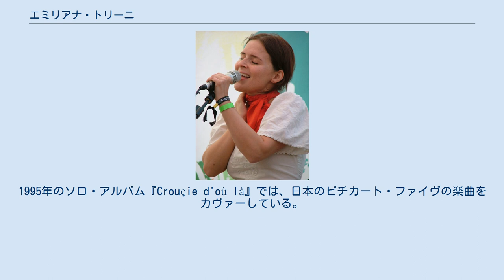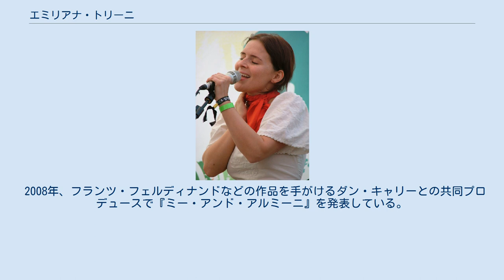エミリアナ・トリーニ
エミリアナ・トリーニ （アイスランド語: Emilíana Torrini、1977年5月16日 - ）は、アイスランド・コーパヴォグル出身の歌手。
 父親はアイスランドで有名なイタリア料理レストランの経営者、母はアイスランド人。
学生の頃は家業を手伝って時折ウェイトレスをしていた。
7歳からコーラス隊に入り、15歳からオペラ学校に入った。
 1994年、Spoonというバンドにボーカルとして参加し、アルバム『Spoon』でデビュー。
1995年のソロ・アルバム『Crouçie d'où là』では、日本のピチカート・ファイヴの楽曲をカヴァーしている。
 アルバム『Love in the time of science』（ティアーズ・フォー・フィアーズのローランド・オーザバルらによるプロデュース作品）をファットキャット・レコーズよりリリースし、世界デビューを果たす（それまでのアルバムはアイスランドのみの発売）。
 2002年、映画『ロード・オブ・ザ・リング/二つの塔』のエンディングテーマのオファーを受けていたビョークが自身の妊娠を理由に断り、その代役としてほぼ無名のシンガーだったエミリアナが大抜擢され話題となった。
映画上映後は「あの歌（「ゴラムの歌」）を歌っていたのはビョーク本人ではないか?」との問い合わせが殺到した。
 2003年、オーストラリアのシンガー、カイリー・ミノーグのアルバム『ボディ・ランゲージ』に楽曲を数曲提供。
 2005年に大手インディーレーベル、ラフ・トレード・レコードに移籍し『フィッシャーマンズ・ウーマン』をリリース。
2000年に交通事故死した恋人との思い出や、追悼の念を込めたこのアルバムは、2006年のアイスランド・ミュージック・アワードで「ポップアルバム・オブ・ザ・イヤー」と「ベストシンガー・オブ・ザ・イヤー」、そして収録曲の「Sunny Road」が「ベストソング・オブ・ザ・イヤー」と「ベストビデオ・オブ・ザ・イヤー」を受賞するという快挙を成し遂げた。
 2008年、フランツ・フェルディナンドなどの作品を手がけるダン・キャリーとの共同プロデュースで『ミー・アンド・アルミーニ』を発表している。
 2010年1月12日、2度目の来日（前回の来日はプロモーションのためのインタビューのみ）で、初日本公演を原宿アストロホールで行う。